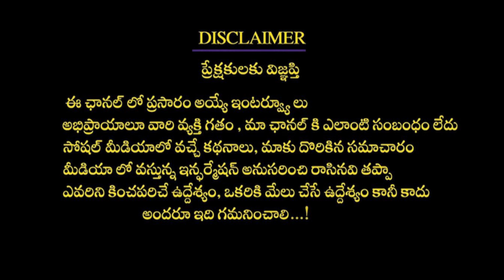(తులా రాశి) ఈ 15 రోజులు ఇలా చేయండి చాలు మిమ్మల్ని ఎవ్వడు ఏమి పీకలేడు .!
Watch►(తులా రాశి) ఈ 15 రోజులు ఇలా చేయండి చాలు మిమ్మల్ని ఎవ్వడు ఏమి పీకలేడు .!